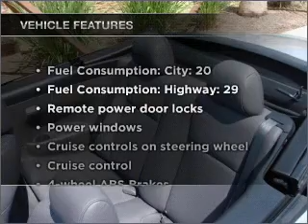2006 Toyota Camry Solara - Sarasota FL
Year: 2006
Make: Toyota
Model: Camry Solara
Trim: SLE
Engine: 3.3 liter 6 cylinder 24 valve
Transmission: 5-Speed Automatic
Color: Lunar Mist Metallic
Mileage: 60550
Address:
434